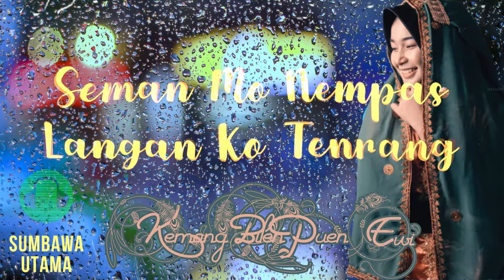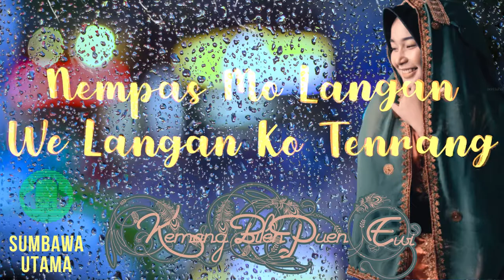Lagu Sumbawa Kemang Bilen Puen Ewi Losonk